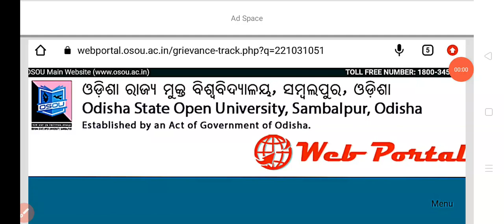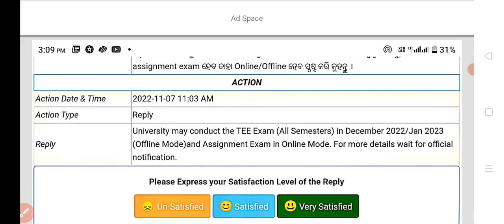ଆସିଗଲା OSOU EXAM 2022 -2023 Online/Offline ପରୀକ୍ଷା କେବେ ହେବ ? OSOU EXAM 2022 _ 2023 Notification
Hello friends

Comments
Comments
Comments